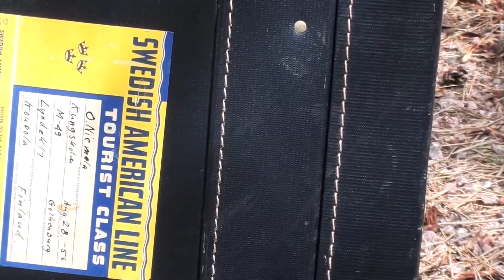Down By the Lake Sakkijarvi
Archie Always singing a cappella and Run Run Rudolf Hooligan acting a dog. The song is a famous finnish folk tune The Polka from Sakkijarvi